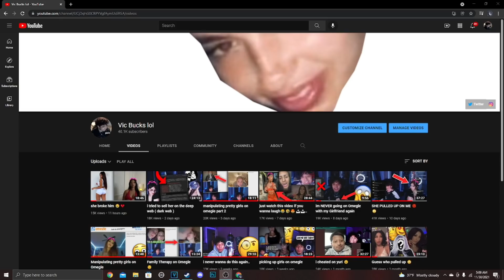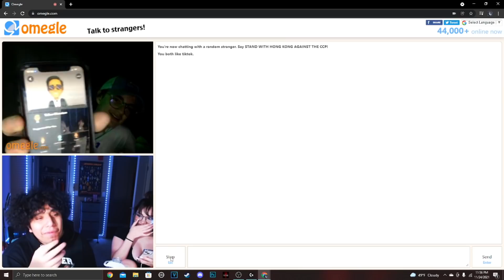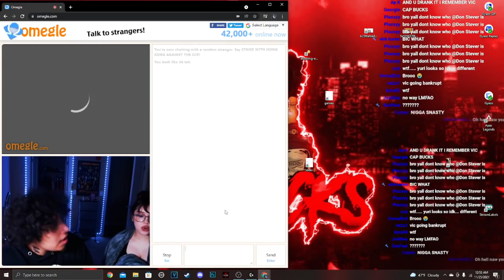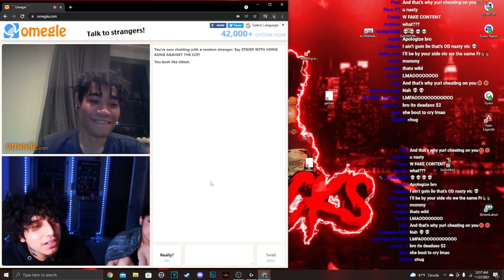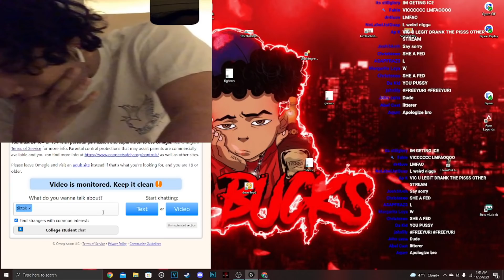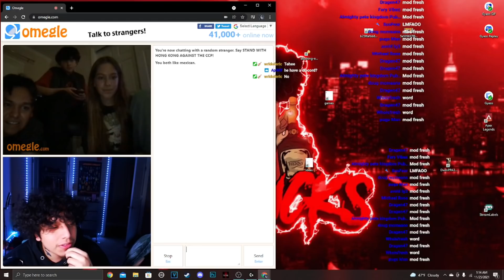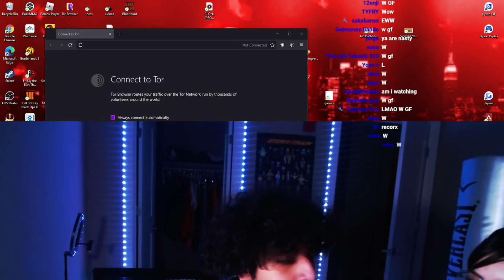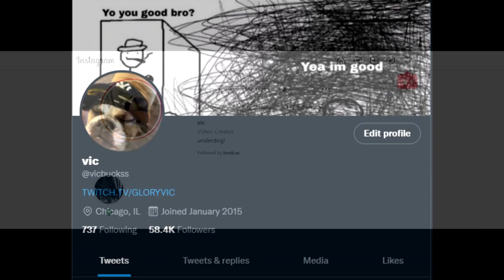she got mad 😅😓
PLZ LEAVE A LIKE IT HELPS ME GROW :)